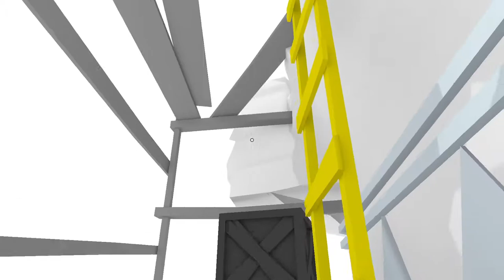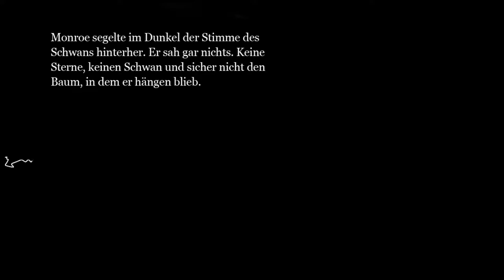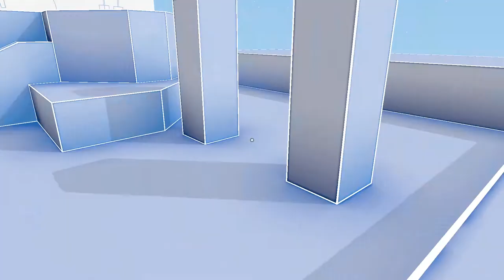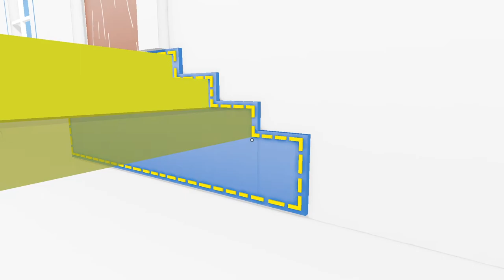let's play THE UNFINISHED SWAN ♦ #06 ♦ Eine Frau nach seinem Ebenbild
YOLANDI zockt THE UNFINISHED SWAN

Über THE UNFINISHED SWAN
♦ Entwickler: Giant Sparrow
♦ Publisher: Annapurna Interactive
♦ Plattform: Windows
♦ Release: 10. Sep. 2020
♦ Genre: Abenteuer, Indie, Puzzle
♦ Modus: Singleplayer